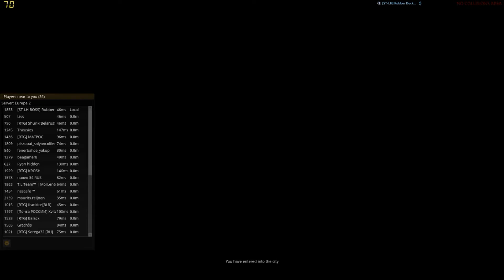ETS2 REPORT - [BİRLİK LOJİSTİK] Berkay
Ghosting, then Deliberately Ramming.
3 Week Ban